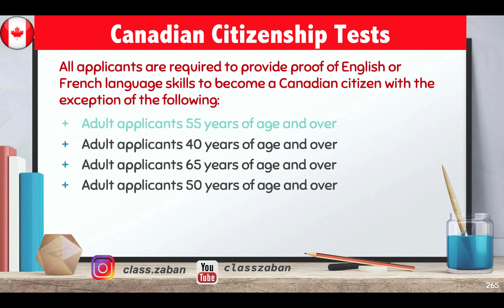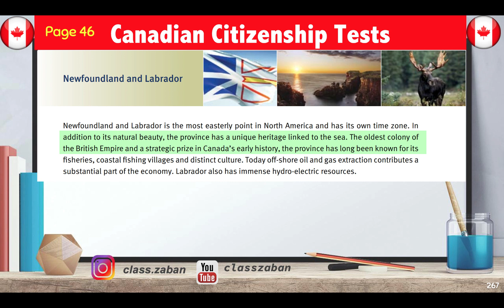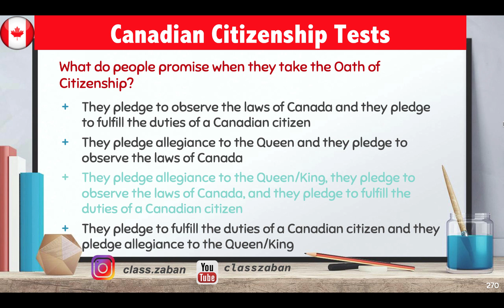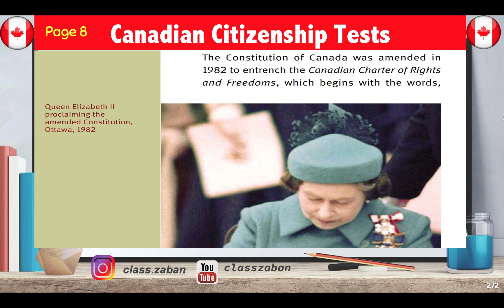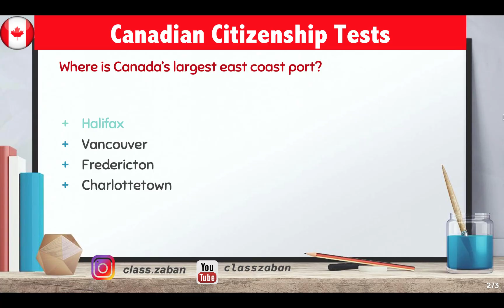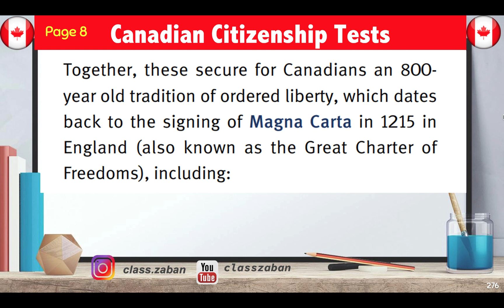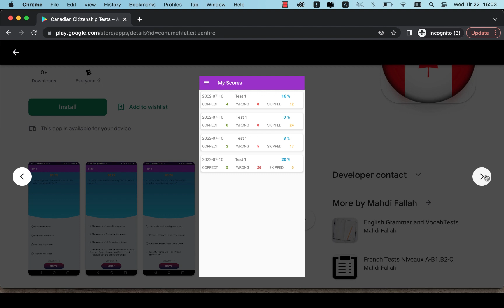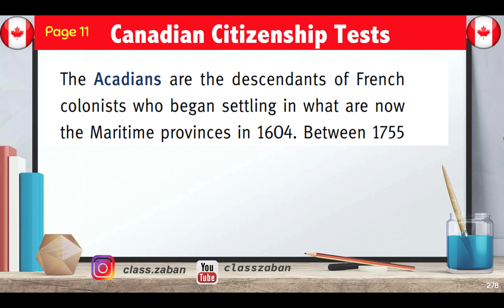تستهای امتحان شهروندی سیتیزن شیپی کانادا با توضیحات و جواب| Canadian Citizenship Tests.14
لینک اپلیکیشن

سیتیزن شیپی کانادا
canadian citizenship test 2023

پاسپورت کانادا
برای امتحان شهروندی کانادا باید تاریخ و جغرافیای کانادا را بلد باشین و ۱۵ تا از ۲۰ تا سوال را درست جواب بدین.
با این تستها و اپلیکیشنی که براتون تهیه کردم به راحتی می تونید این تستها را جواب بدین و برین برای سوگند شهروندی
سوالات سیتیزن شیپی کانادا